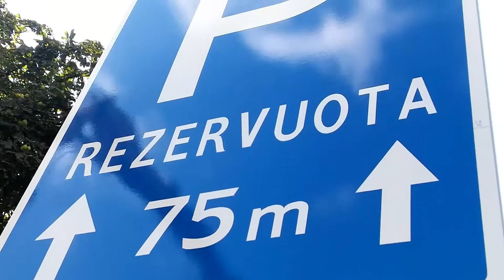graužikas(3)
Kaunas acinauina :(